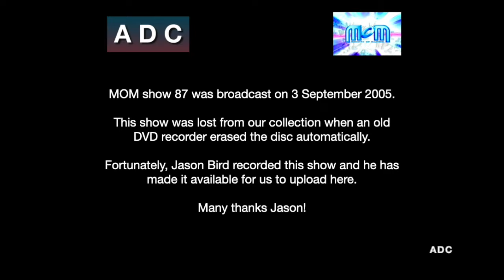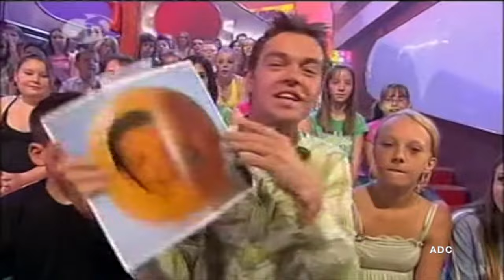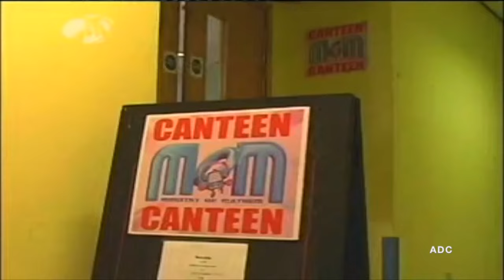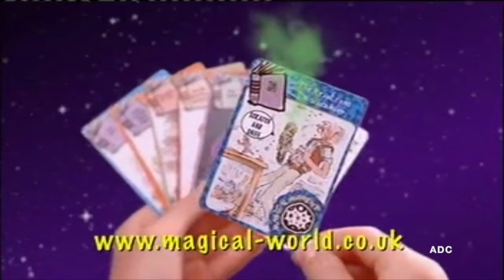MOM Ministry of Mayhem show 87 A Granada & The Foundation Production 2005 edited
MOM Ministry of Mayhem show 87 A Granada & The Foundation Production 2005 edited TX 3/9/2005. (Plus 1 advert break). This show was lost from our collection when an old DVD recorder erased the disc automatically. Fortunately, Jason Bird recorded this show and he has made it available for us to upload here.
Many thanks Jason!